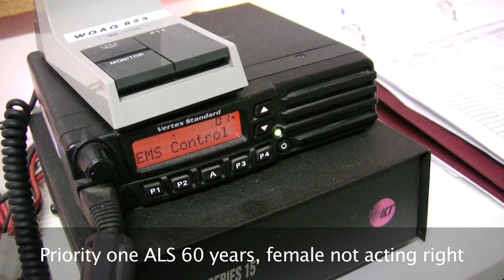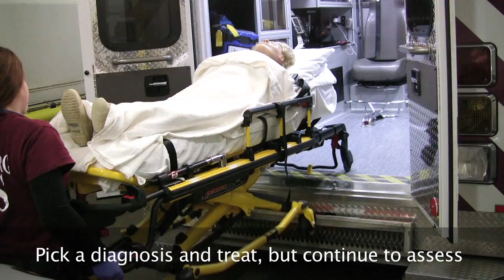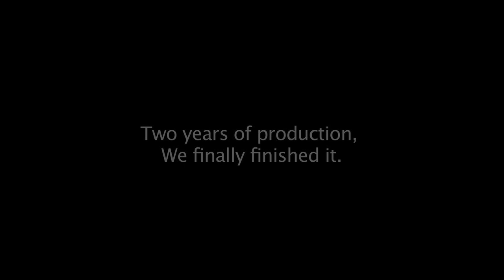AEIOUTIPS: An Altered Mental Status Tune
This is a musical review of the mnemonic AEIOU-TIPS for assessment of altered mental status. Please keep comments constructive and respectful.

The original score was written by Dennis Linde, sung by the band Sons of the Desert and more famously by the Dixie Chicks.